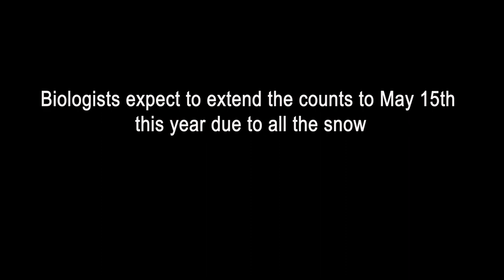Sharp-tailed Grouse Counts in Snow - NDGF - 04-04-2023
This is the time of year upland game biologists conduct population estimates for sharp-tailed grouse. Mike Anderson explains the process in this week’s segment of North Dakota Outdoors.